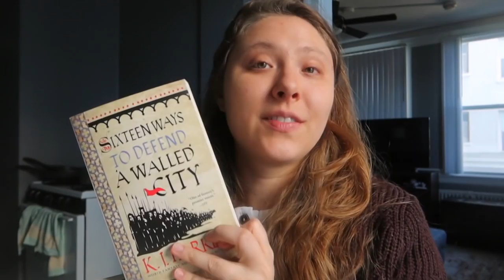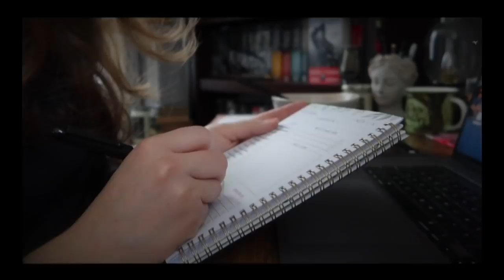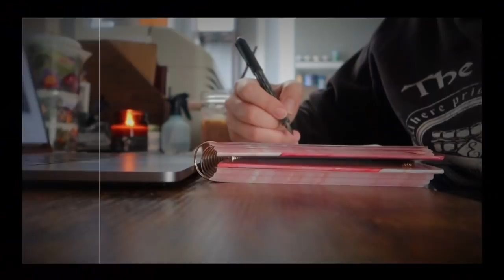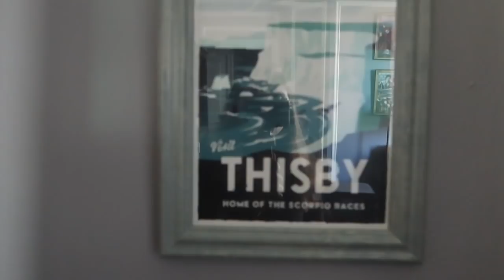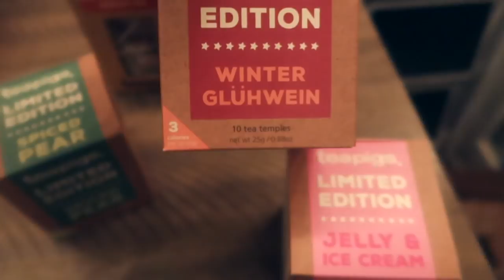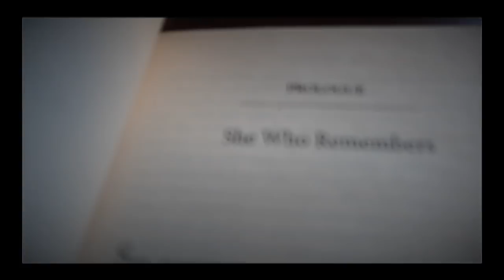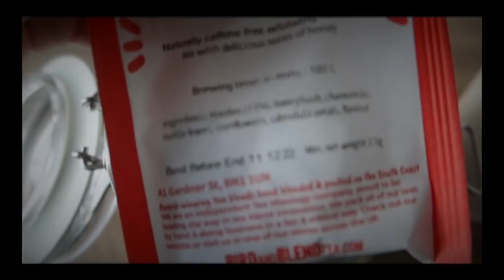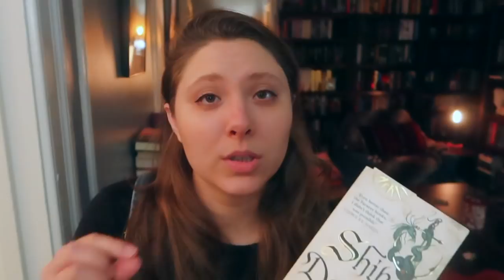a week of reading and living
WISH LIST

KAZ WISHLIST

BOOKISH MUGS!
LLIBRARY15